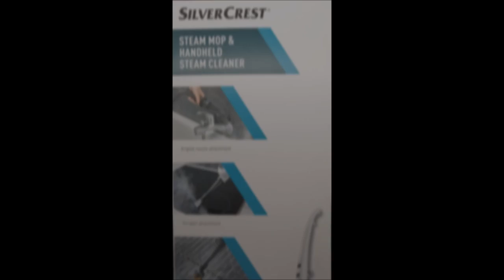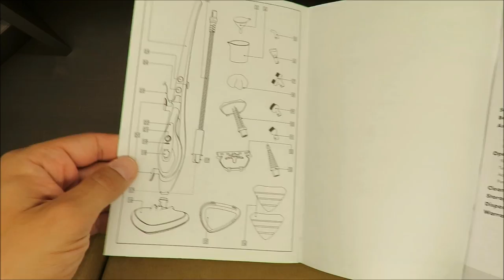Steam Mop & Handheld Steam Cleaner SDM 1500 D3 UNBOXING (Lidl 2in1 1500W 350 ml)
IAN: 326917

Features
Steam Mop & Handheld Steam Cleaner
2 in 1
Detachable handheld steam cleaner – great for a variety of cleaning tasks around the home
Adjustable steam output
Steam ready in only 30 seconds
Fold-away handle for space-saving storage
Detachable steamer base
Extensive range of accessories:
Funnel
Filling cup
1 microfibre cover for upholstery attachment
2 microfibre covers for cleaning floors with 3 integrated stripes which are tough on dirt
Carpet glider attachment
Large round brush attachment
Small round brush attachment
Oblong brush attachment
Angled nozzle attachment
Scraper attachment
Squeegee attachment
Upholstery attachment
Extension nozzle (tapered)
Extension hose
Power rating: 1500W
Water tank capacity: approx. 350ml